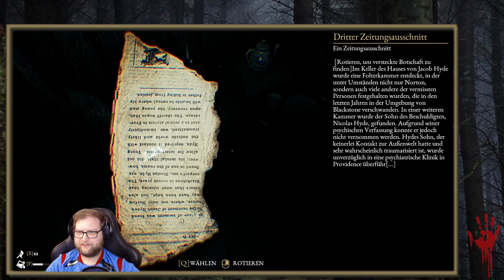The Beast Inside - Folge 23: Burn, Baby burn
TITEL: The Beast Inside
GENRE: Aktion, Abenteuer, Indie
ENTWICKLER: Illusion Ray Studio
PUBLISHER: Movie Games S.A., PlayWay S.A.
VERÖFFENTLICHUNG: 17. Okt. 2019